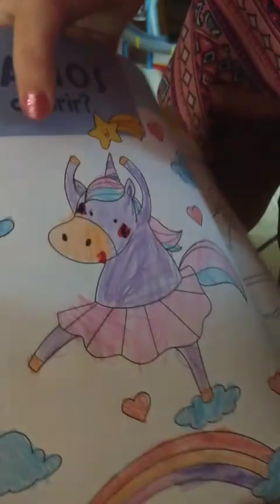Rotina de sábado a tarde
Carolina Bronzatto & Henrique